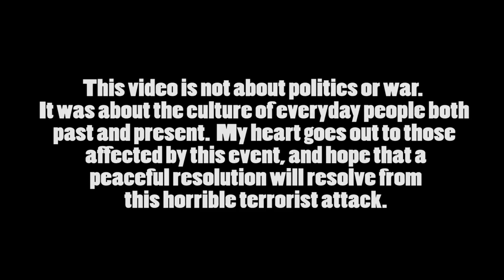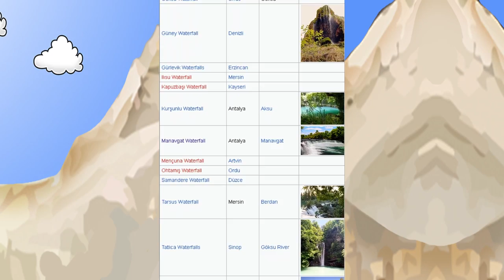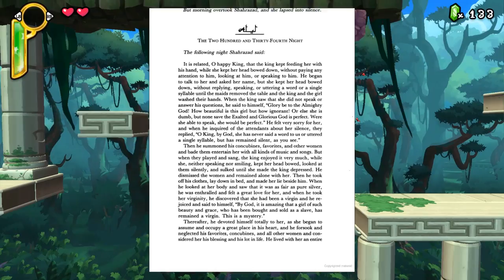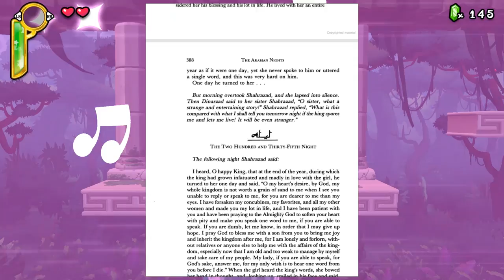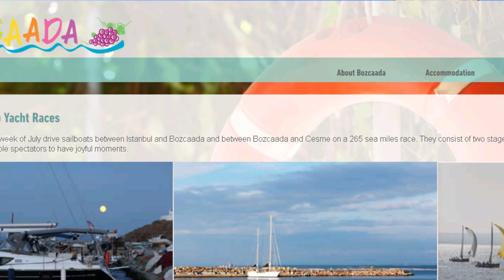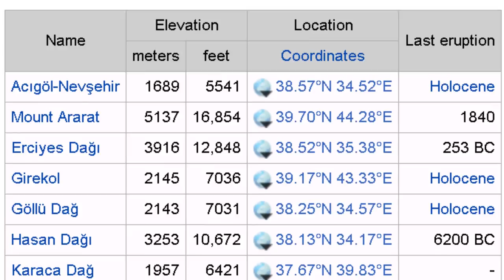Shantae is TURKISH in Half Genie Hero! - Game Exchange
Shantae Half Genie Hero has finally released!  Having touched on Shantaes belly dancing style in a past Culture Shock video, I was super curious if Half Genie Hero had even more Turkish cultural influences within the game.  Holy crap guys, you have no idea how deep the rabbit hole went...

More Culture in Gaming Videos!

OVERWATCH VIDEOS!
-Overwatch Boxes of Holiday Culture!
-Overwatch Skin BAN!? - A Message to World Leaders!
-Roadhog of Overwatch is an OP God!
-How to Git Gud with Genji with Ninja Culture!
-Zenyatta, MLG Buddhist of Overwatch!

POKEMON VIDEOS!
-Pokemon Sun/Moon's Comfey is SACRED!
-Why Pokemons Primarina is FAIRY!
-Pokemons Drampa Created the World!?